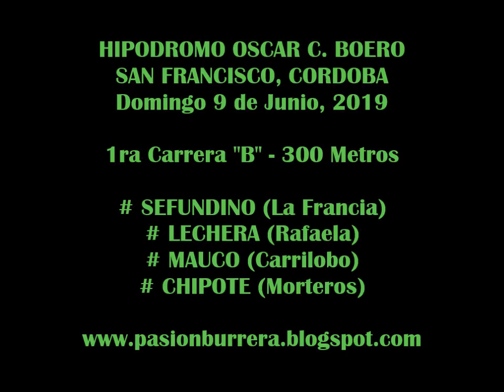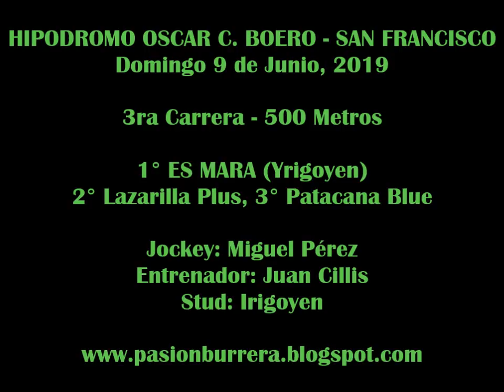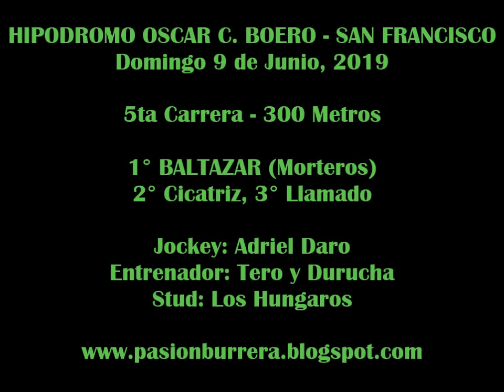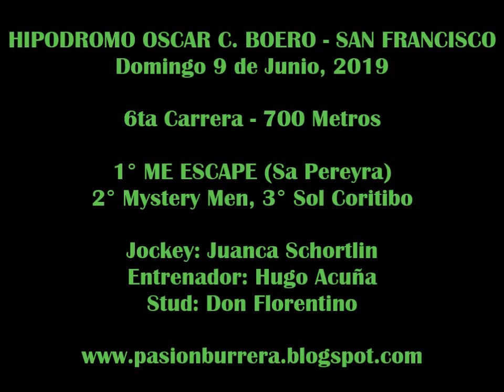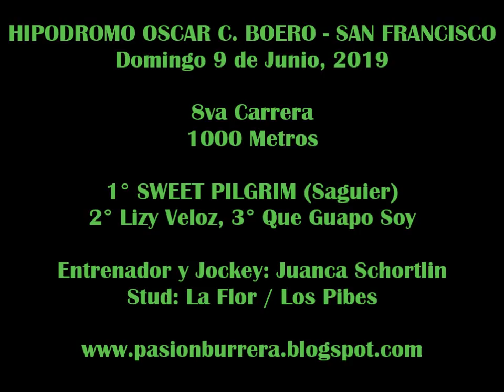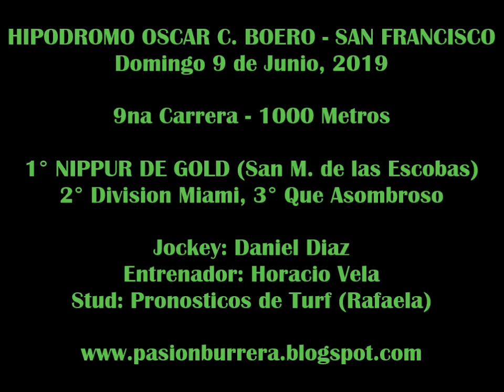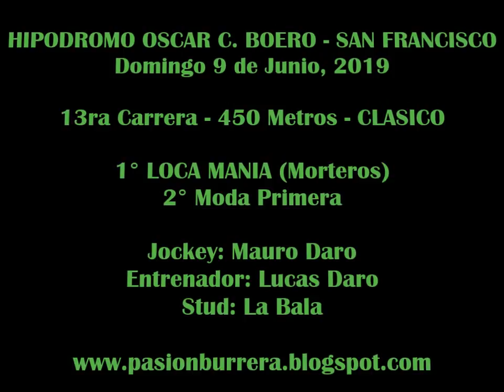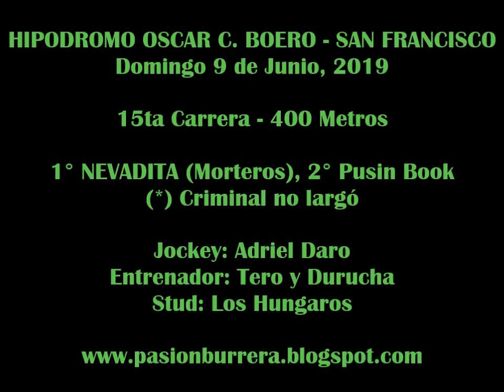REUNION OSCAR C. BOERO - SAN FRANCISCO (09-06-19)